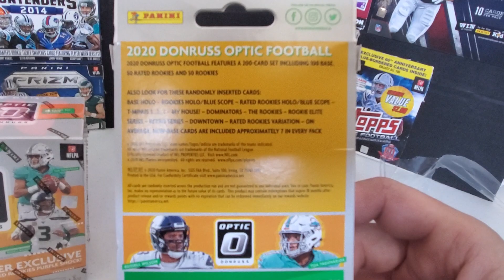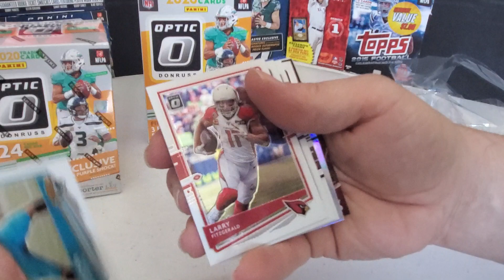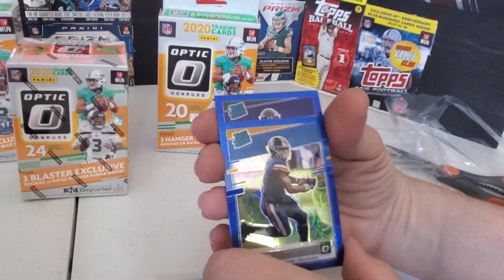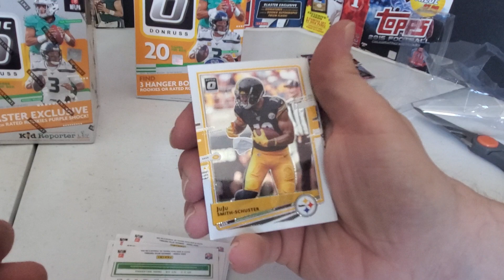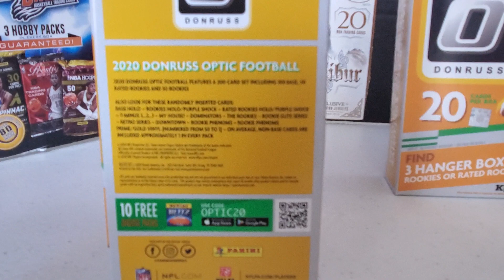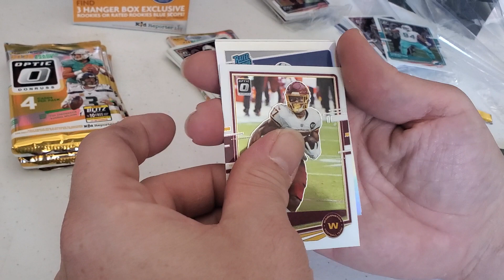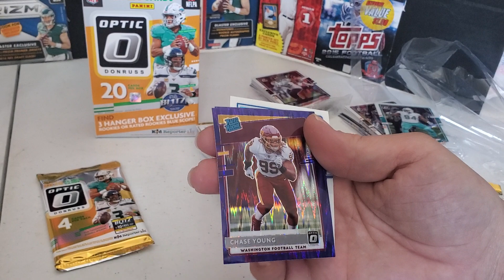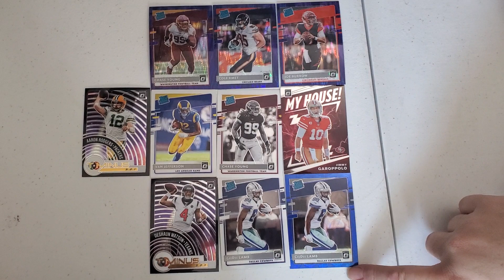2020 Donruss Optic Football Blaster Box & 2 Hanger Boxes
The Purple Shock and Blue Scope RC's were amazing! 😎👍